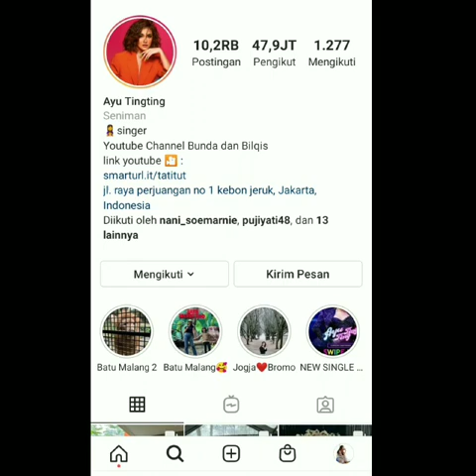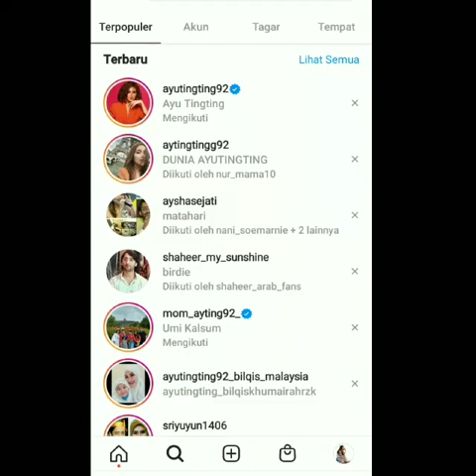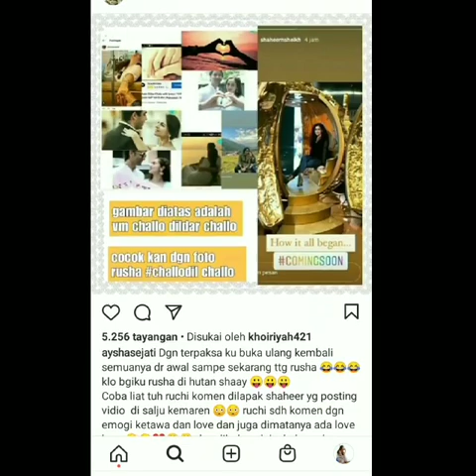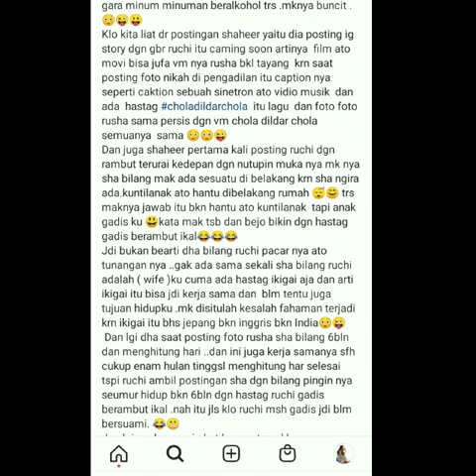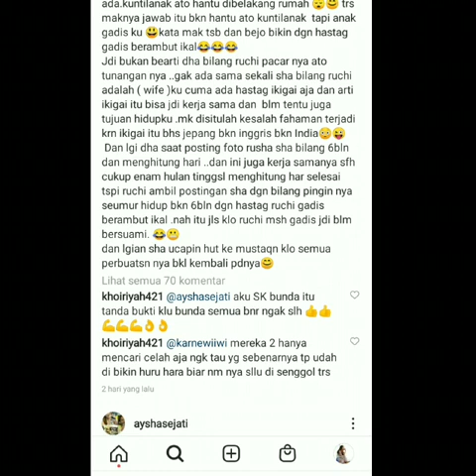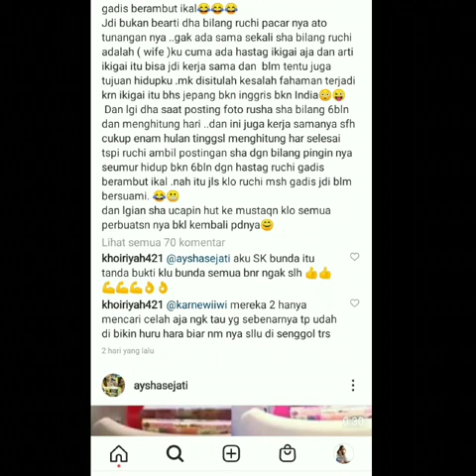PERHATIKAN BAIK-BAIK.. INI salah satu percakapan shaheer sheik dan ruchika yang tersebar....???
JANGAN LUPA YA SUBREAK HEHE.